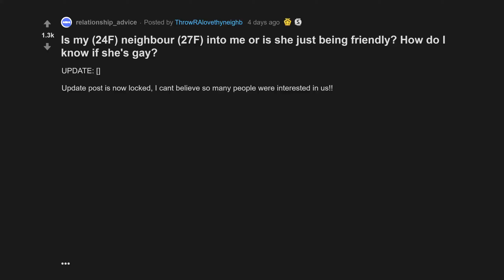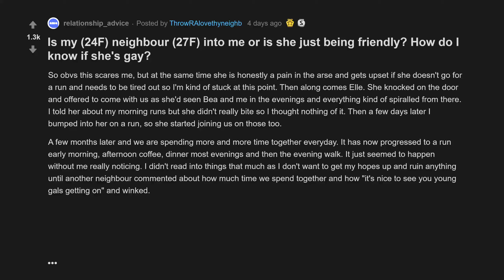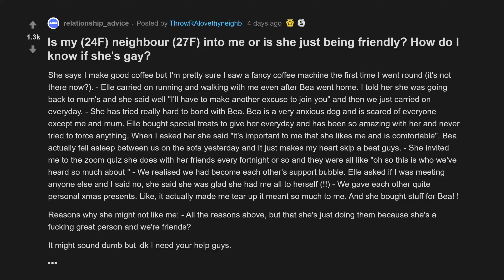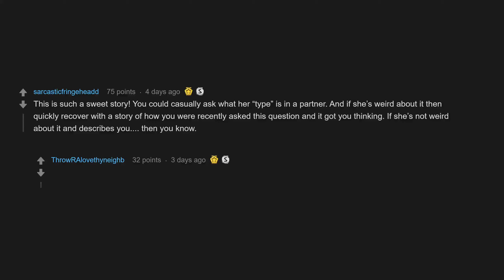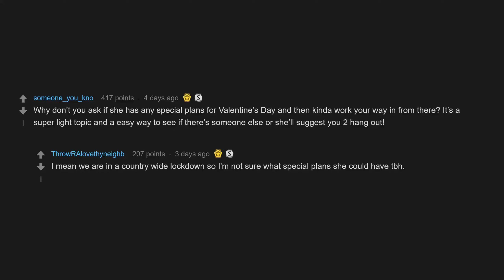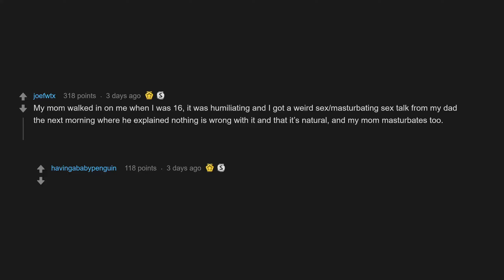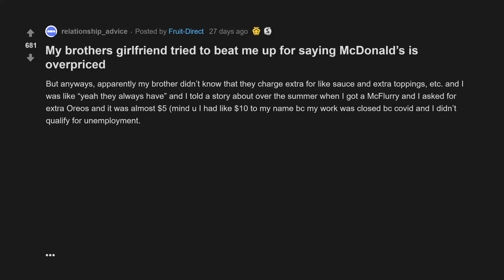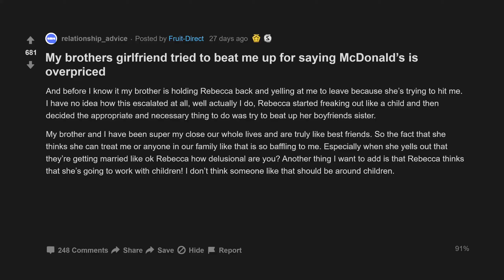My Mom Walked In On Me M*sturbating (r/relationships Top Posts | Reddit Stories)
00:07 Is my neighbour into me or is she just being friendly? How do I know if she's gay?
08:14 My mom walked in on me masturbating
11:34 My brothers girlfriend tried to beat me up for saying McDonald’s is overpriced

Is my (24F) neighbour (27F) into me or is she just being friendly? How do I know if she's gay?
My brothers girlfriend tried to beat me up for saying McDonald’s is overpriced